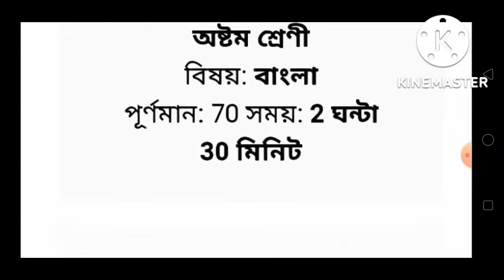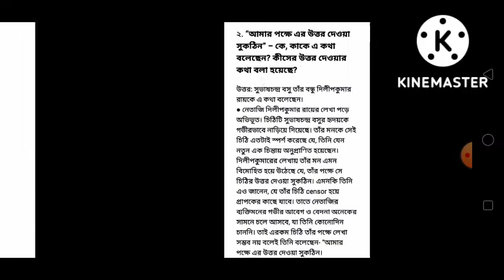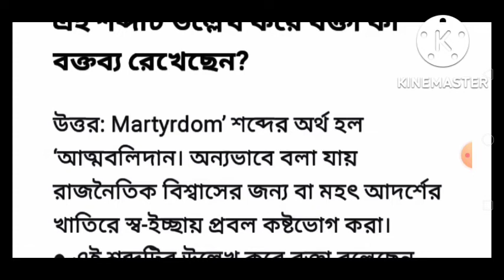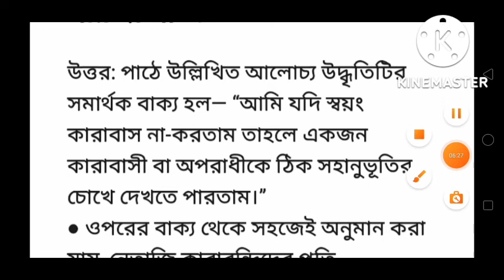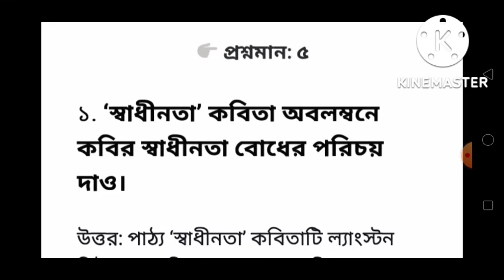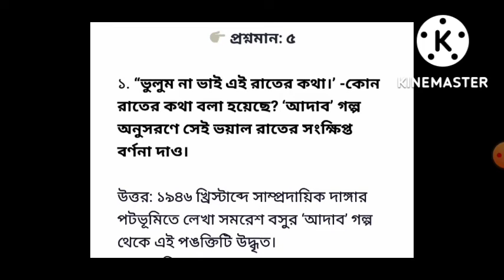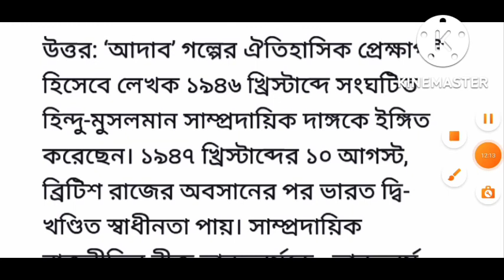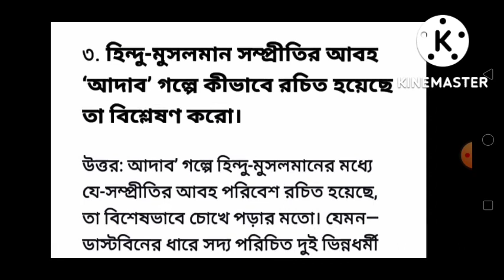Class 8 Bengali Third Unit Test Question Paper 2022/Class 8 Bengali 3rd Unit Test Question 2022